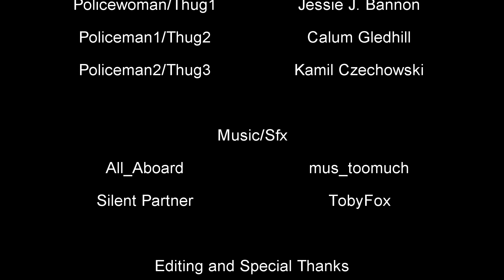The Strange Pick up (No Letterbox)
No letterbox version

A (very) short film about a guy trying to ask a girl on a date, but things go weird